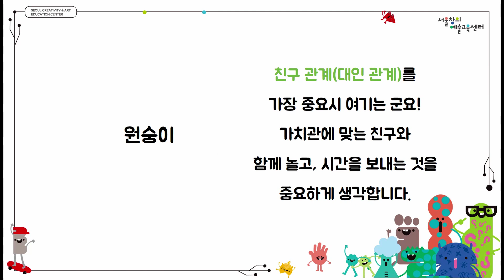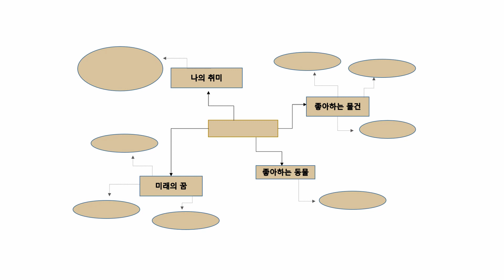[예술락낙] 컬러풀 타이포 아트 / 타이포 그래피 디자인의 이해 및 스케치(2)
나를 표현할 수 있는 단어를 ''동물 심리 테스트'' 및 ''마인드 맵'' 활동을 통해 찾아보고,
그림과 글자를 결합한 타이포 그라피 스케치를 과정을 배워보는 시간입니다.